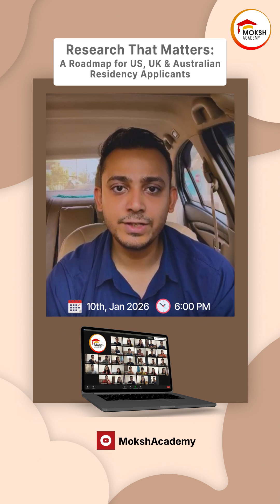Want your residency application to stand out? 🧠🔬 Research might be your secret weapon.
Join Dr. Darshit Patel in this essential guest lecture: "Research That Matters" - a roadmap for US, UK & Australian residency applicants.

🗓️ 10 Jan 2026 (Sat) | ⏰ 06:00-07:00 PM IST

🔒Secure your spot!

Welcome to MOKSH Academy! 🌟 Your one-stop destination for expert guidance and comprehensive learning materials in the field of medical education!

Join our vibrant community today and unlock your potential with our specialized courses and mentorship programs.

Thank you for being a part of the MOKSH Academy community! 🌟